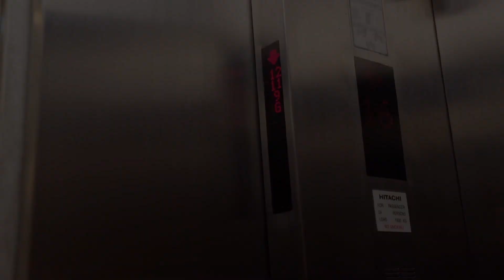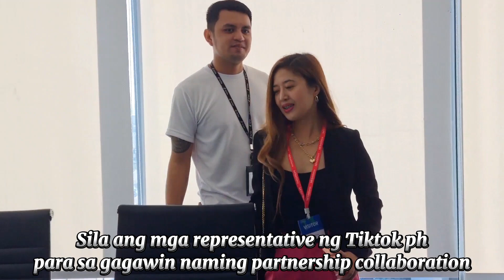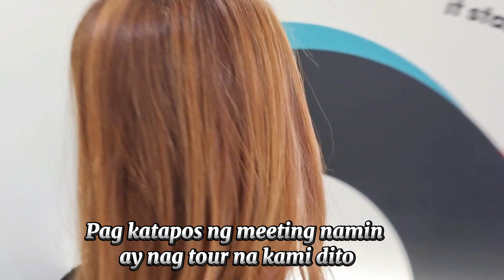Visiting Tiktok Shop Ph | Miss Joizy Vlog